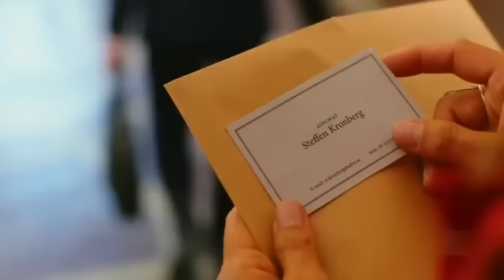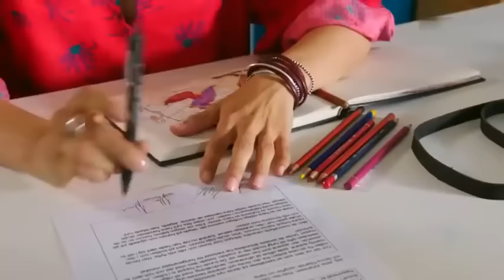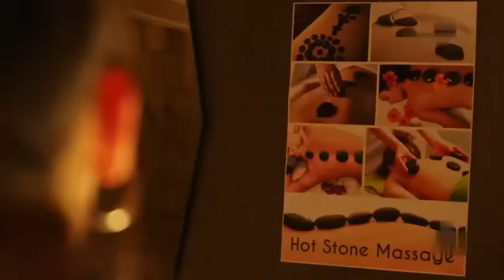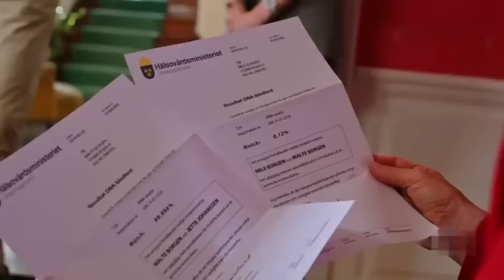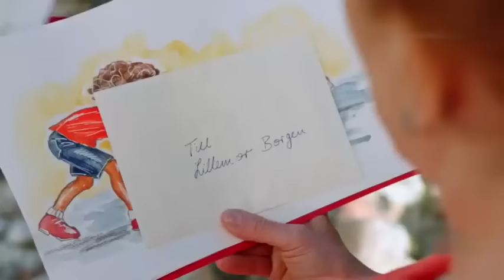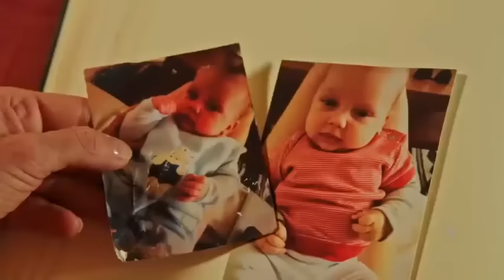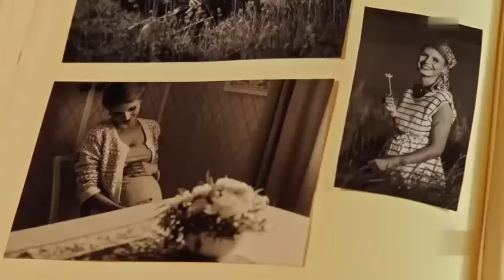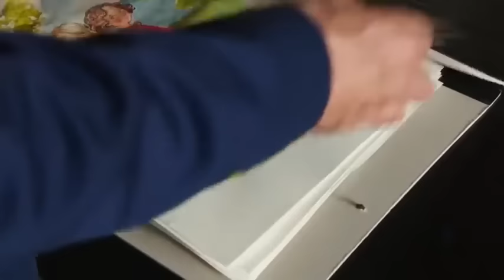LA OTRA HIJA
Jette vive con su esposo Henrik, un pescador que está perdiendo la vista. Un día, Jette recibe un aviso de que tiene una hermana de la que fue separada días después de su nacimiento.